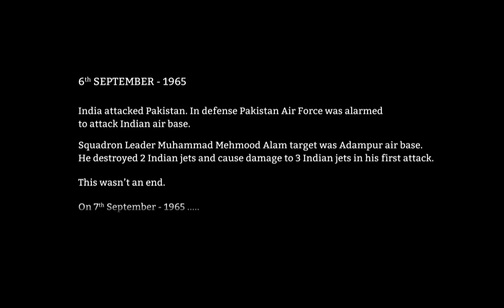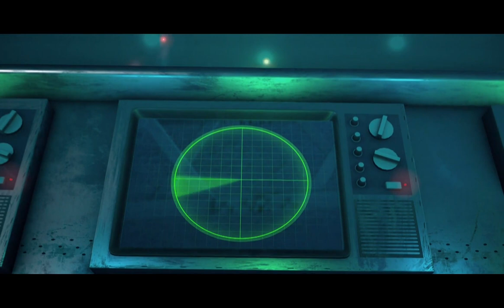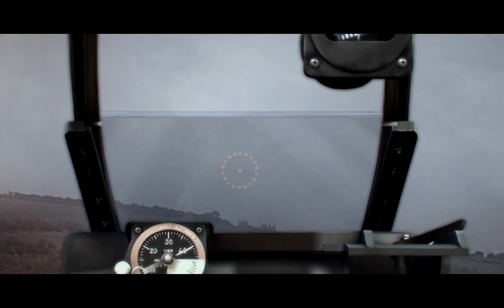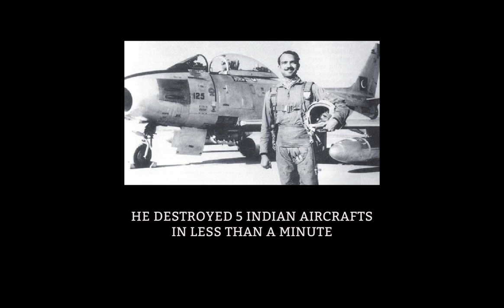The Eagle's Grip - Pakistan’s 1st VFX Short Film - 1965 Air Battle by M.M Alam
This is Pakistan’s 1st Visual effects Short movie on PAF’s Jet fighter pilot MM Alam. A true hero who would keep every Pakistani’s head high for generations. He made a world record in less than a minute. i.e, he shot down five Indian fighter aircraft in 55 seconds, thus becoming an “ace” pilot in the 1965 war against India. In the shortest possible time.